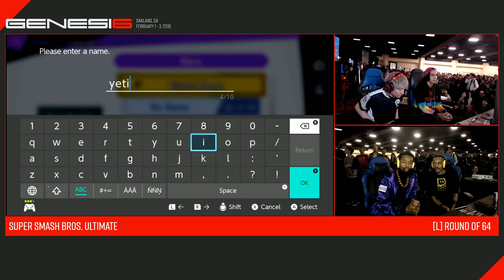Genesis 6 - TSM | Leffen (Pokemon Trainer) vs dB | yeti (Mega Man) Top 32 - Smash Ultimate